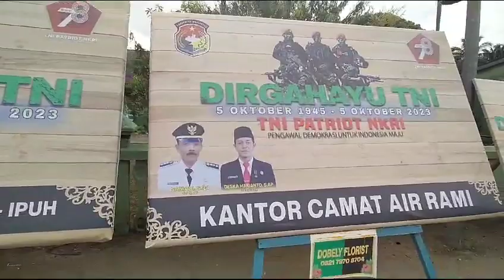DIRGAHAYU TNI KE 78. 5 OKTOBER 1945 - 5 OKTOBER 2023.